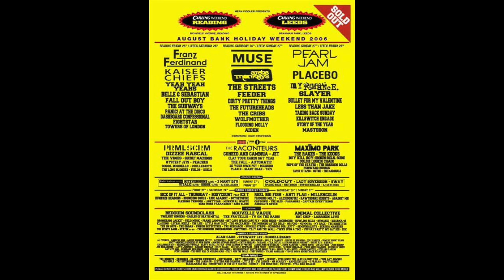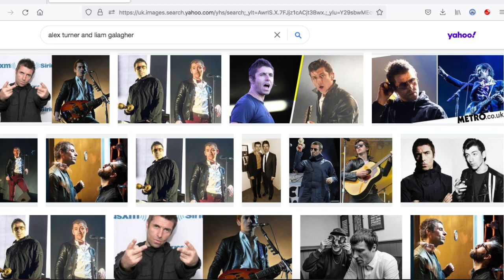MIND BLOWING VIDEO! Liam Gallagher of Oasis is Alex Turner of the Arctic Monkeys!!